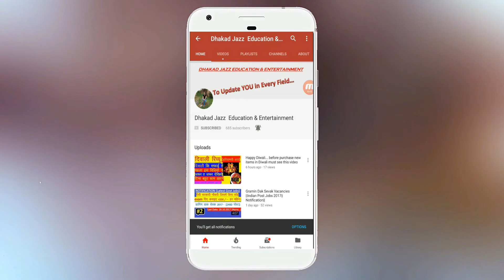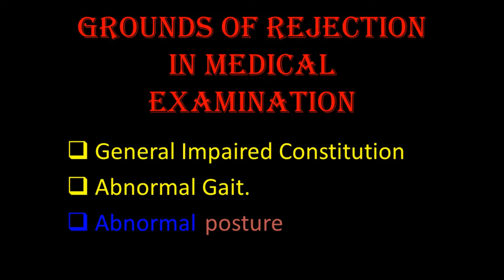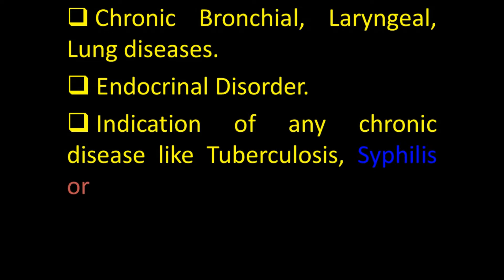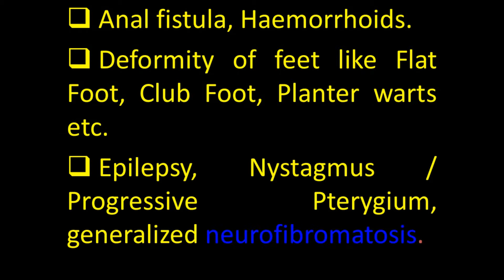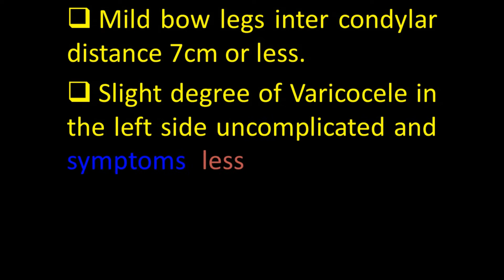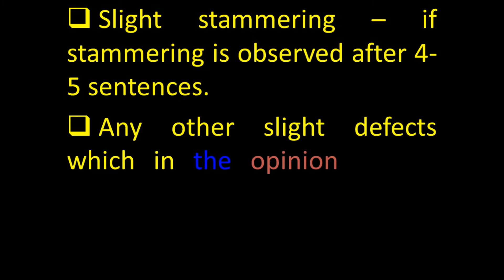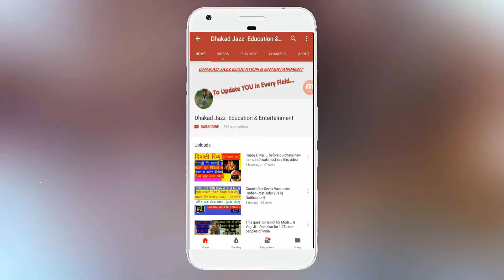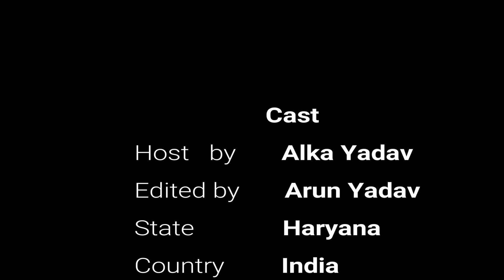Reason of Rejection in Medical Examination in SSC CPO, Army, State Police || Alka Yadav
SSC CPO Medical examination

After SSC CPO Paper-2 for SI in Delhi Police (DP), SI in CPO & ASI in CISF,  successful candidates will further lead to Medical Test.

All the video related to SSC CPO Medical test are uploaded in my channel playlist "MEDICAL EXAMINATION" The link is given below:

In those videos you get knowledge, how to qualify in SSC CPO Medical test.

Also all informative videos related to get success in Physical test in SI in Delhi Police, SI in CPO & ASI in CISF are also available in this channel.

"its free"
Jai Hind Jai Bharat Jai Haryana